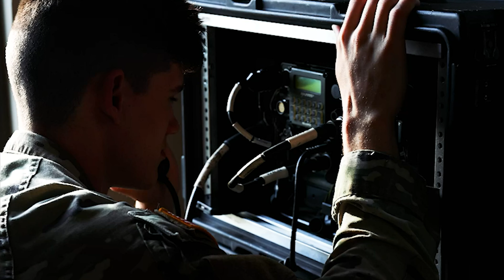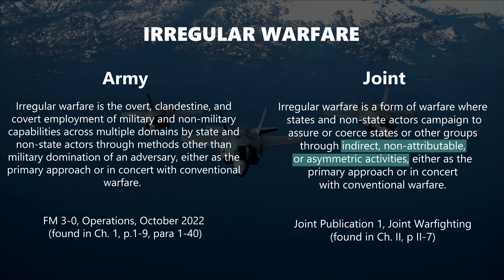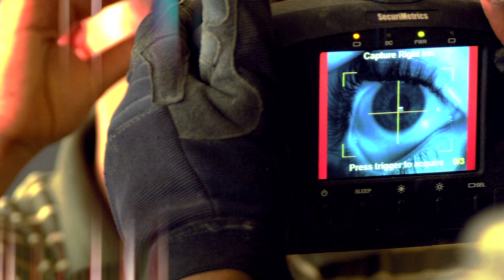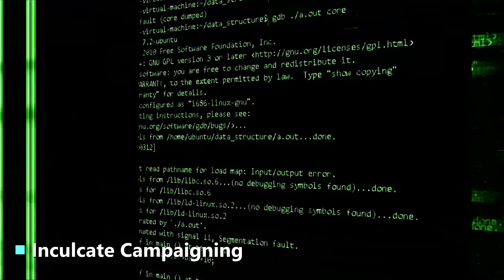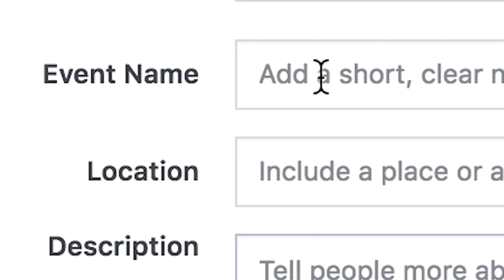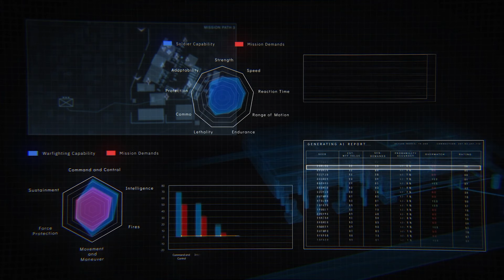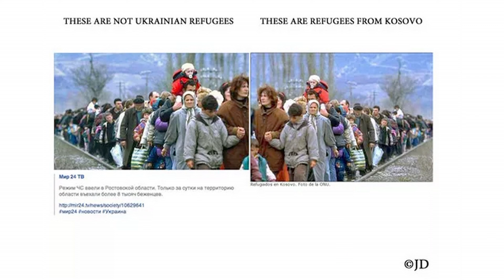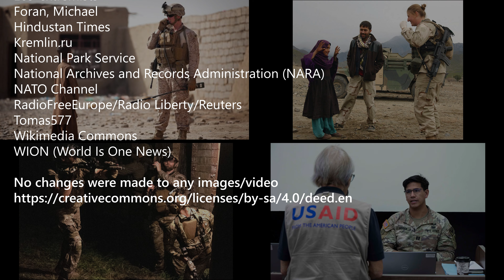Irregular Warfare: U.S. Army’s IW Doctrine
Currently, the U.S. Army’s Irregular Warfare (IW) doctrine is being reviewed and updated by the Combined Arms Doctrine Directorate at Fort Leavenworth, KS. This film is part of that ongoing discussion and highlights some of the most basic and important parts of current IW doctrine that should remain in place, while suggesting some needed changes as well.

The character and form of war are constantly changing, yet its fundamental nature remains the same. Though Great Power Competition is now our primary national security challenge – a departure from conducting almost two decades of continuous irregular war against violent extremist organizations worldwide – the requirement for mastery of irregular warfare persists. Far from abandoning these critical competencies, we will sharpen these capabilities for application against peer competitor, nation-state adversaries. – 2020 Irregular Warfare Annex to the National Defense Strategy

IW Reality: Conventional forces have, and always will have, a role in IW across a variety of missions, and a range of military activities

IW Myth: Irregular Warfare (IW) is Counterterrorism (CT),  CT is Special Operations Forces (SOF), therefore IW is SOF.

00:17: Introduction
01:44: Definitions of Irregular & Regular Warfare
07:26: Strategic Competition
10:12: Application of Irregular Warfare
13:51: Irregular Warfare and People
18:25: Needed Training & Changes
21:42: Conclusion
24:44: Credits